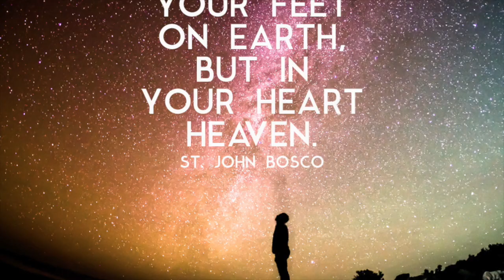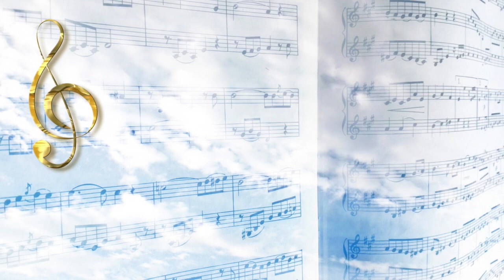Don Bosco's Vision of Heaven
In this video we will hear about Don Bosco's Vision of Heaven

Don Bosco had a vision of Heaven in the form of a dream, which he related to his boys during one of his famous “goodnight talks.”

In 1876, his recently-deceased disciple Saint Dominic Savio appeared to him in a dream. Saint John Bosco told his pupils:

As you know, dreams come in one’s sleep. So during the night hours of December 6, while I was in my room – whether reading or pacing back and forth or resting in my bed, I am not sure; I began dreaming.

It suddenly seemed to me that I was standing on a small mound or hillock, on the rim of a broad plain so far-reaching that the eye could not compass its boundaries lost in vastness. All was blue, blue as the calmest sea, though what I saw was not water. It resembled a highly polished, sparkling sea of glass. Stretching out beneath, behind and on either side of me was an expanse of what looked like seashore.

Broad, imposing avenues divided the plain into grand gardens of indescribable beauty, each broken up by thickets, lawns, and flower beds of varied shapes and colors.  It was a vision of heaven and her amazing beauty.